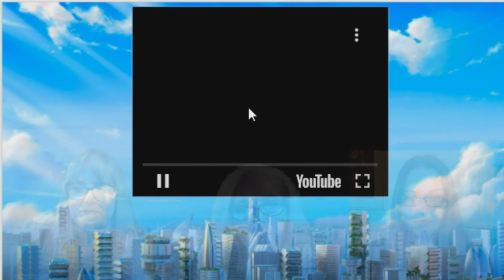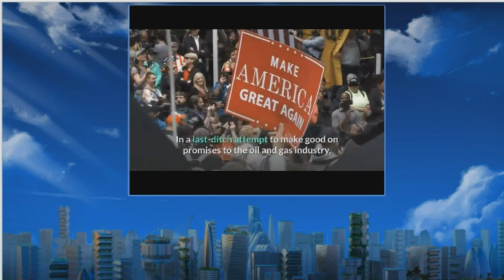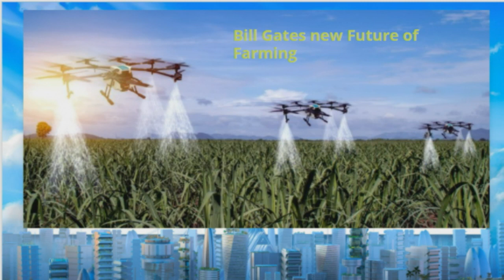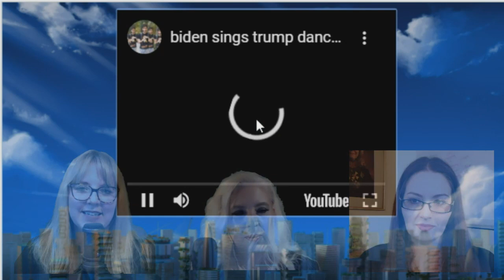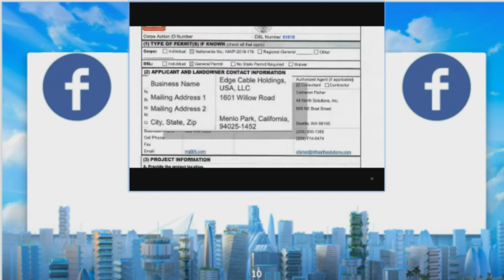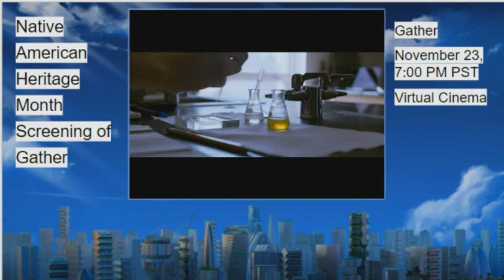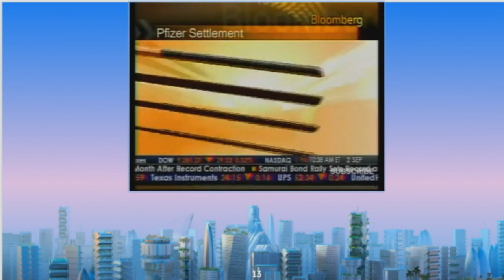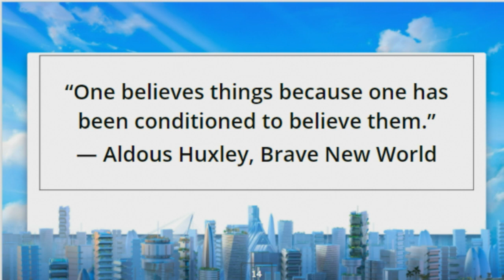Brave Nu Future